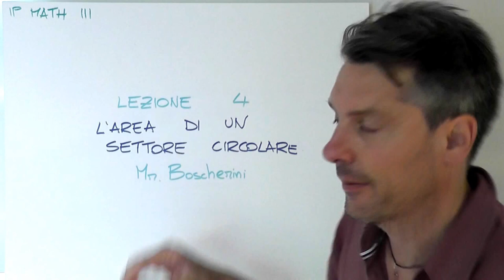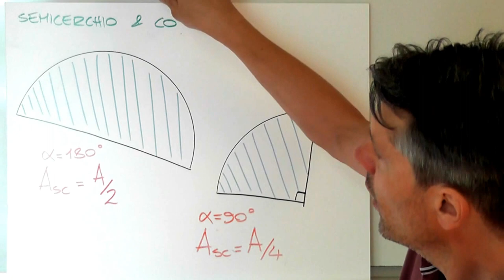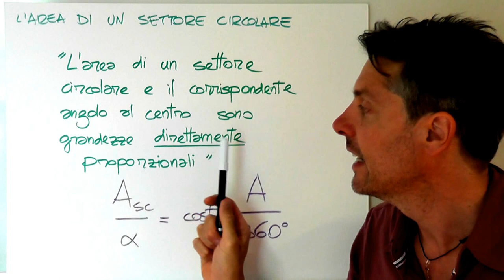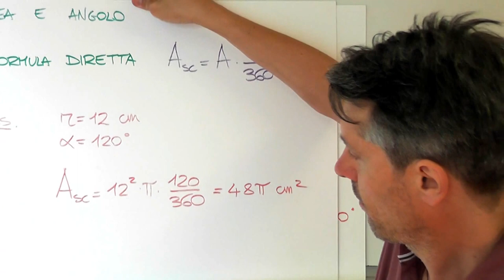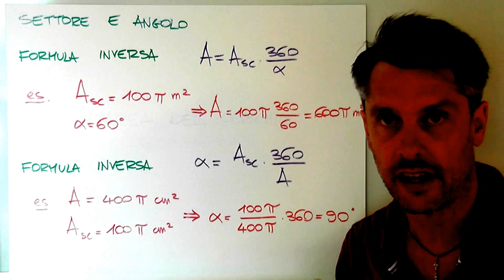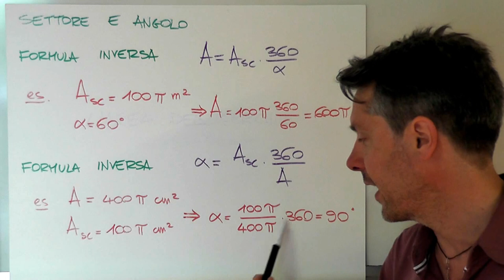L'area di un settore circolare - Geometria 3